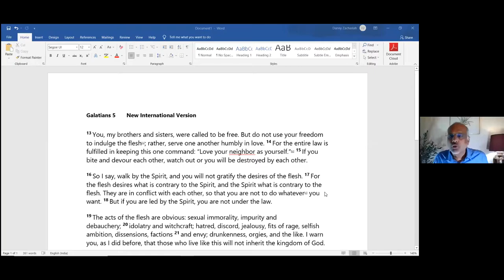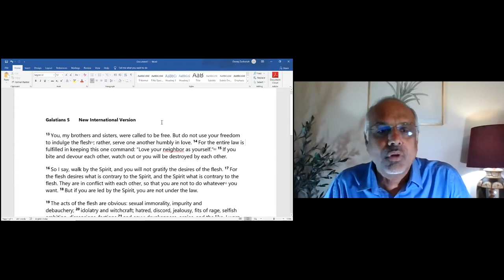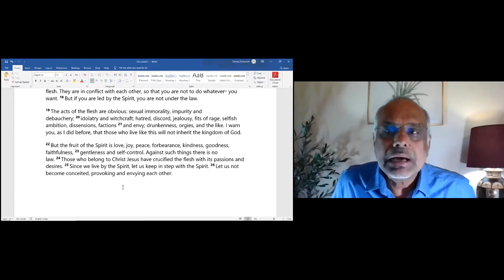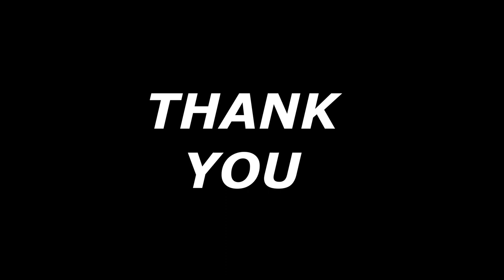GCI INDIA MID-WEEK BIBLE STUDY 21/7/2021 IF IT'S NOT THE"LAW" WHAT ARE CHRISTIANS OBLIGATED TO?